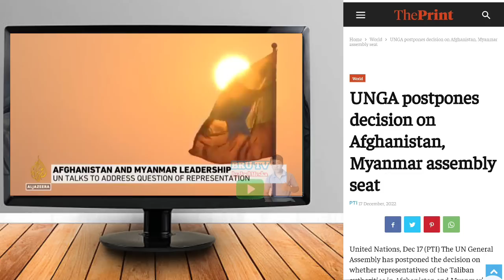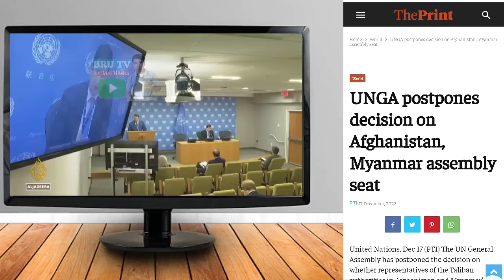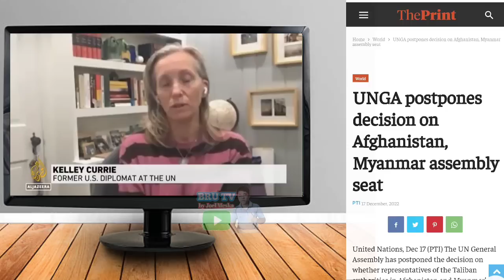Zelensky no FiFa World Cup ou Kau sariyag ya ni ll Bru tv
World News in Bru language :FIFA reject Zelensky's plea